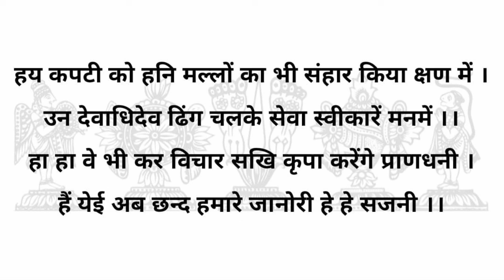कीळ्वानं वेळ्ळेन्रेरूमै || अष्टम गाथा || Dhanurmas Pashur-8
कुतूहल से पूर्ण गोपीका उत्थापन ।
(श्री महद्योगी स्वामी प्रति)